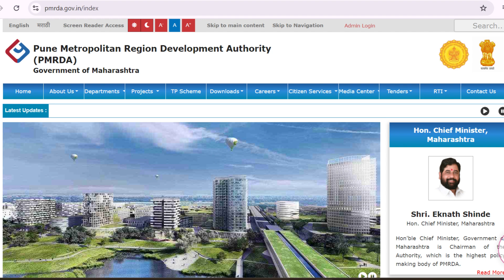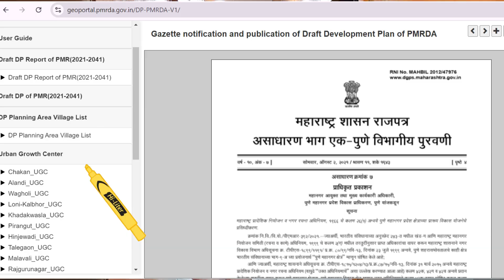Land Buying Secrets Near Pune Free Webinar Wednesday|05:00 PM | 04 Sept 2024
Get ready for our Land Buying Secrets Near Pune webinar

What to Expect:
Finding the Right Land 🗺️
Essential Documents 📋
What to Avoid 🚫
Top Pune Investment Spots 📈
Make sure Zoom is installed on your device. See you soon!

Follow Us For More:
Facebook Roya View Farms: